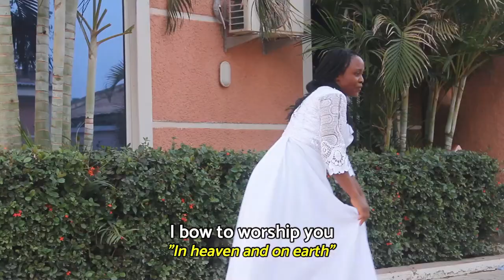Oba Alailegbe by Grace Ojo (Graceful Crew)